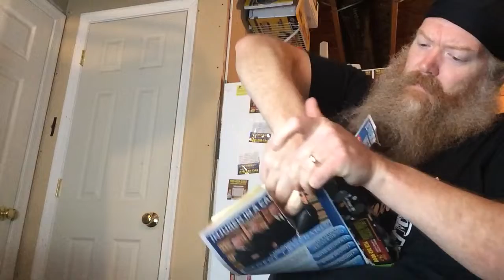Top Notch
Taking a notch out of the top of a phonebook by hand!